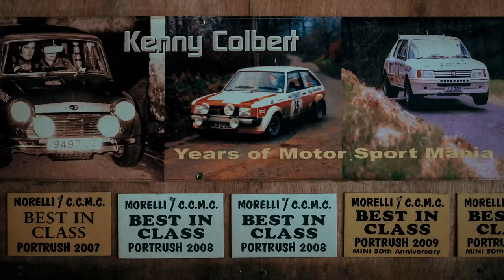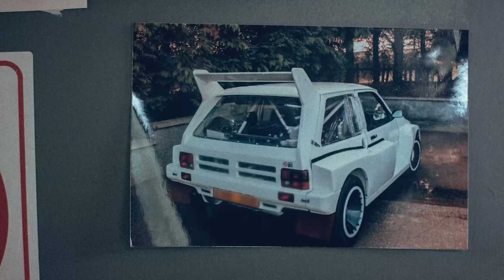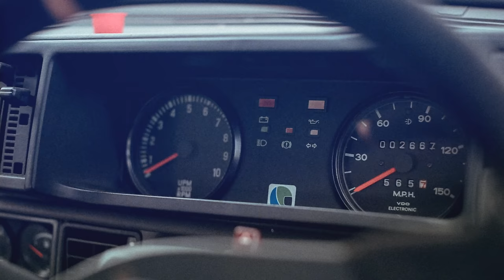Northern Ireland: Three generations of motorsport enthusiasts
Whether it's professional level or amateur, motorsport creates memories and fresh opportunities for every generation none more so than in Northern Ireland as we discovered.